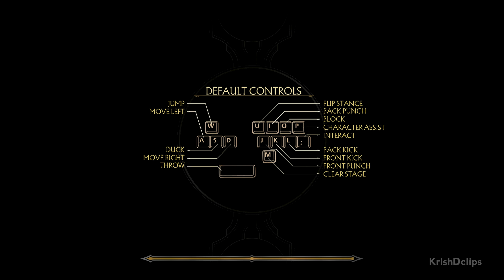Champion Klassic Tower Grandmaster Fire & Ice | Mortal Kombat 11 - No Commentary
Champion Klassic Tower Grandmaster Scorpion & Sub Zero
Very hard